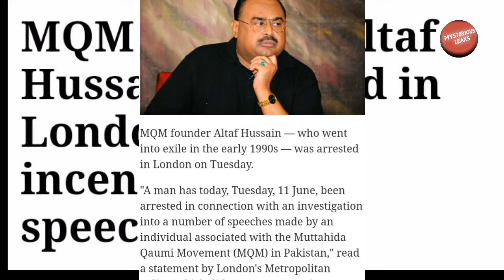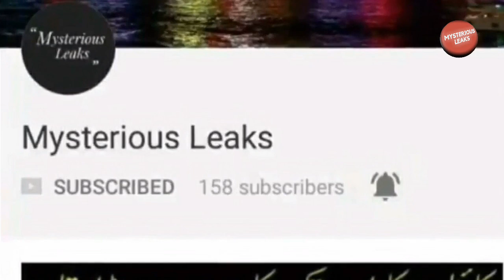MQM Founder Altaf Hussain Arrested by Scotland yard in London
Altaf Hussain bhi giraftar,ryasat ke tamam ghaddaro ka yhi anjam hoga